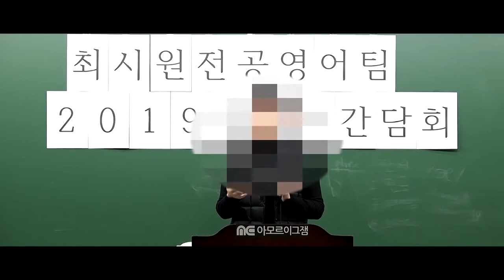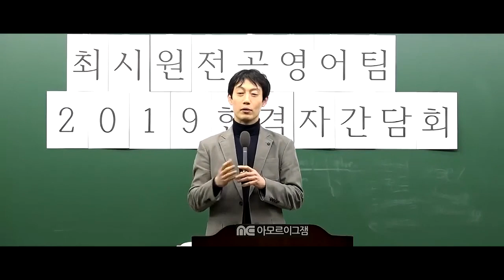[중등 임용 영어]2019학년도 충남 합격자|재수 합격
상반기는 TOKS Practice를 활용해 일반영어에 집중하셨고,, 하반기 모의고사와 첨삭피드백을 철저하게 활용하셨습니다. 교육학점수가 10점으로 매우 낮게 나와서 불안한 가운데에서도 2차준비를 같이 하면서 최종 합격까지 하셨습니다.